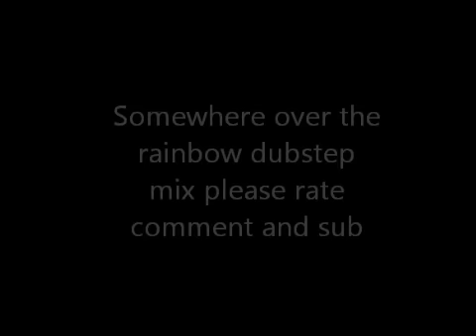Somewhere over the rainbow Dubstep sexy girls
I downloaded the remix added some extra beats and put on some hot pics ;)